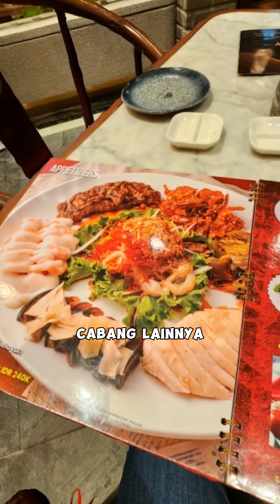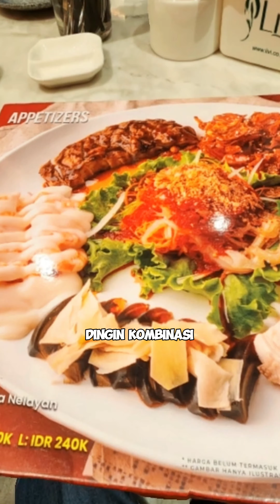Antri 2 jam dalam rangka mau makan di restoran ESTETIK ini. Restoran yang lagi VIRAL di kota Medan